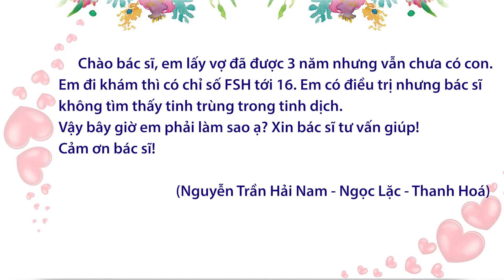Chỉ số FSH cao, không có tinh trùng thì phải làm sao?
Chào bác sĩ, em lấy vợ đã được 3 năm nhưng vẫn chưa có con. Em đi khám thì có chỉ số FSH tới 16. Em có điều trị nhưng bác sĩ không tìm thấy tinh trùng trong tinh dịch. Vậy bây giờ em phải làm sao? Xin cảm ơn bác sĩ.
Mời bạn đọc xem phần tư vấn của NGND.GS.TS.BS Trần Quán Anh - Trưởng khoa Tiết niệu Nam học - Bệnh viện Đa Khoa Tâm Anh, Hà Nội về vấn đề này.